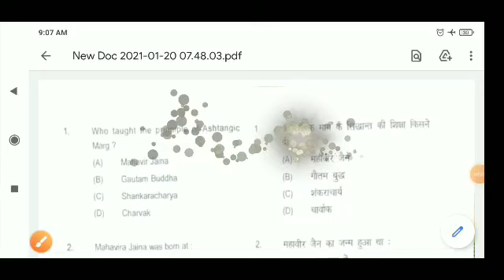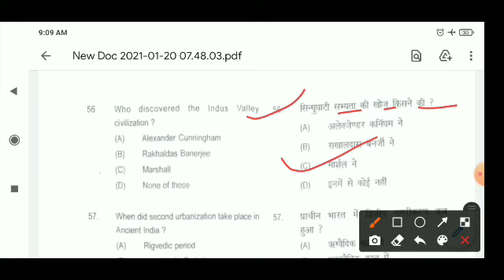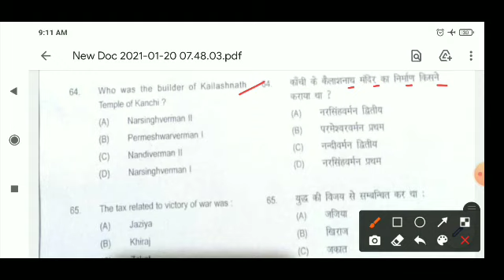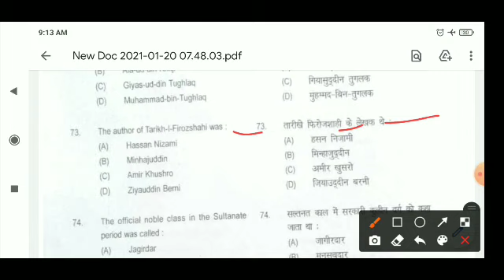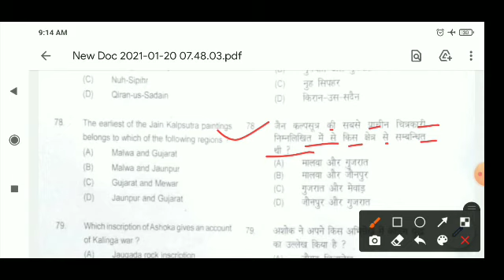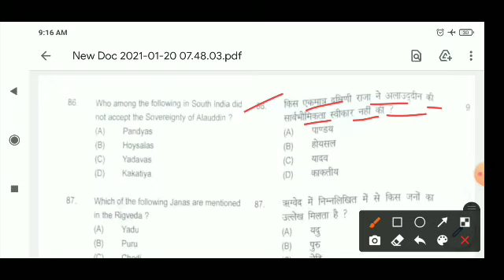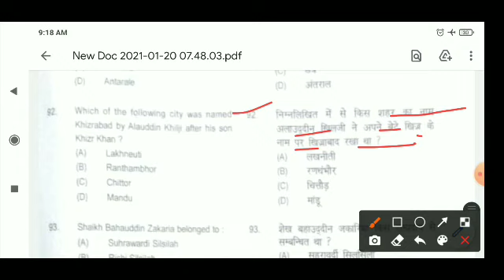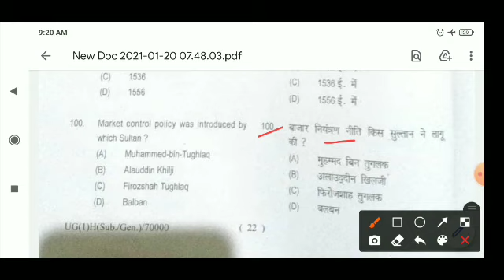lnmu Part 1st History Answer key || Lnmu History Answer key 2021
1st Video

Telegram Link👇👇👇 I
Daily News update  !  Breaking news   !